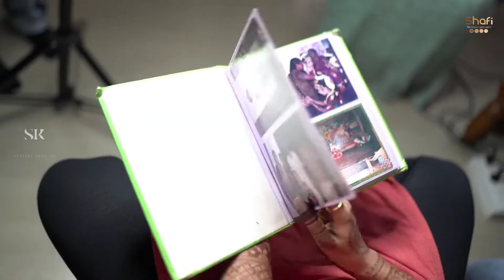Wedding Make-up Vlog | SKAPARE ARTISTRY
_____________Skapareartistry_______________

• Beauty, cosmetic & personal care

• Freelance educator

• Hairstyling

• Bridal & Airbrush makeup

• Nail art and extension

• Workshop/short term course for Beauticians & makeup artists

  __________ follow more details__________